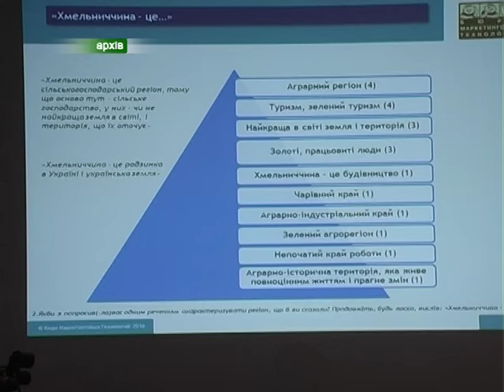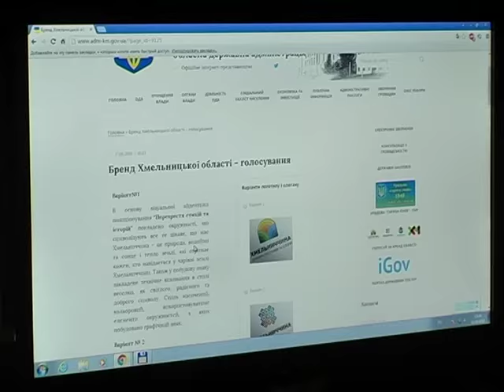Давайте разом обирати логотип Хмельниччини